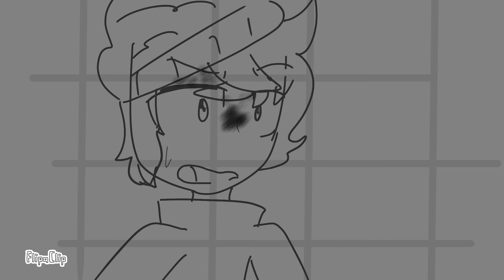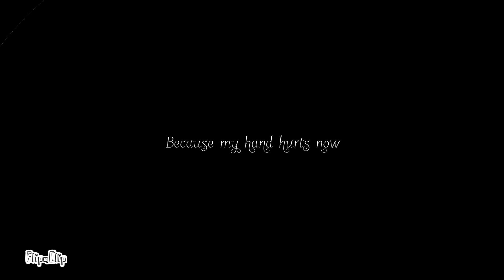AUL 15 plot twist redraw(Wip/sketch/animatic)